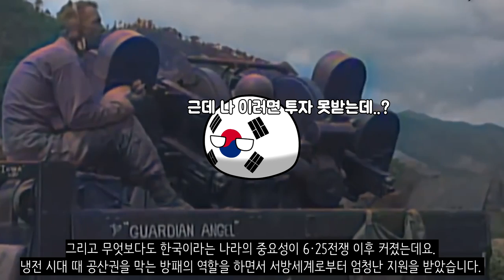만약에 만주국이 지금도 있다면?